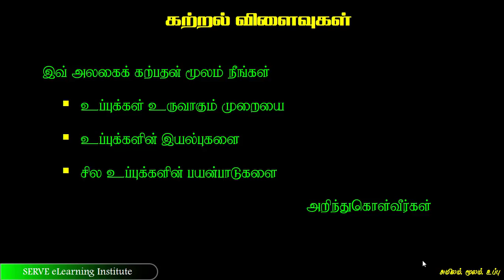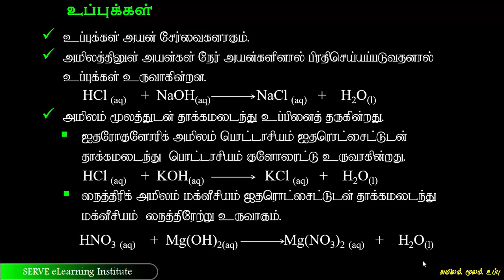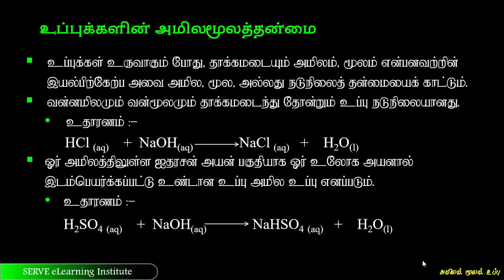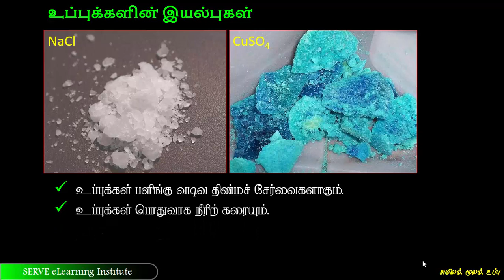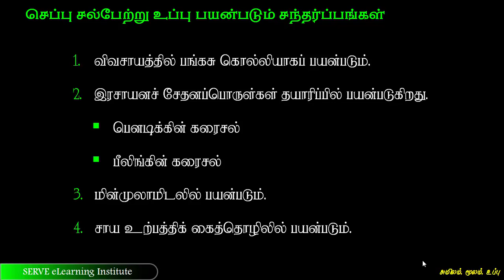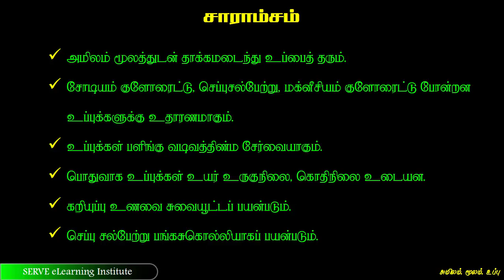Grade-11-Science - 7.4 Salt